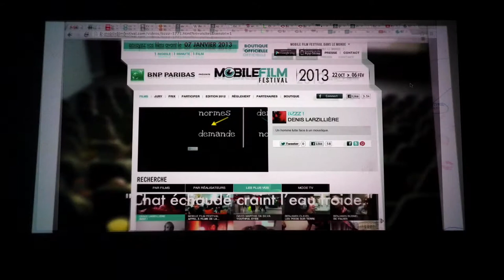Spectacle Vidéo Miracle